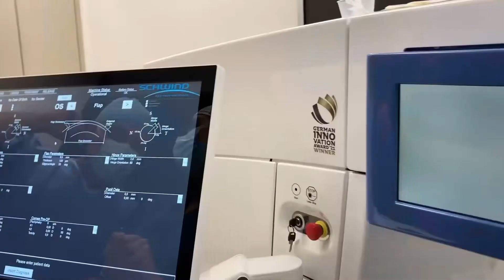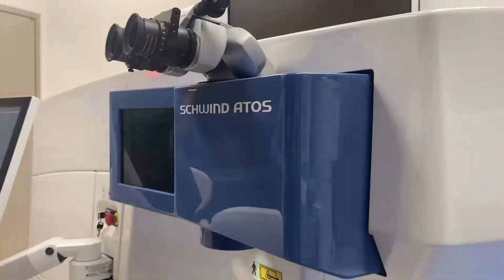Happy with SCHWIND ATOS performance - User statement by Dr. Pedrotti & Mr. Meneguzzo, CEO, RITASALUS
Happy with ATOS performance 😉.
Ritasalus Eye Clinic in Verona, Italy, has been treating patients with SCHWIND ATOS and AMARIS 1050RS for several months. Armando Meneguzzo, CEO explains, why they decided for SCHWIND. Chief surgeon Prof. Dr. Emilio Pedrotti talks about the benefits of lenticule extraction using the ATOS femtosecond laser.

The SCHWIND ATOS femtosecond laser enables minimally invasive lenticule extraction as well as flap creation in FemtoLASIK. Its combination of innovative technology and intelligent design provides safety and precision in refractive corneal surgery.